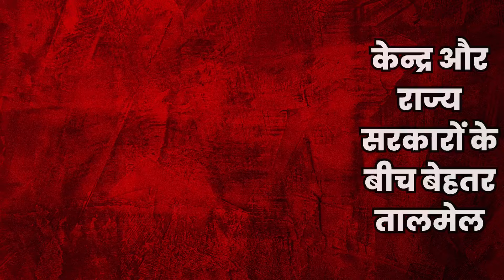भारत में वामपंथी उग्रवाद की कहानी: अतीत से वर्तमान तक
नमस्कार दोस्तों!

नमस्ते! मैं संजय सिंह महान हूं, और मैं आपके लिए Whatsapp Channel, Facebook और Twitter पर यह रोमांचक YouTube चैनल ला रहा हूं, जहाँ आपको मिलेगी:

देश और प्रदेश की ताज़ा खबरें: राजनीति, अर्थव्यवस्था, खेल, मनोरंजन और समाज से जुड़ी हर खबर, सीधे आपके मोबाइल पर।
विश्लेषण और राय: घटनाओं का गहन विश्लेषण और विशेषज्ञों की राय, जो आपको मुद्दों को बेहतर ढंग से समझने में मदद करेगी।
विशेष रिपोर्ट: गहन शोध और अनदेखी कहानियों से भरी विशेष रिपोर्ट, जो आपको देश और प्रदेश के अज्ञात पहलुओं से परिचित कराएगी।
लाइव चर्चा: राजनीतिक नेताओं, सामाजिक कार्यकर्ताओं और अन्य हस्तियों के साथ लाइव चर्चा, जो आपको मुद्दों पर अपनी राय रखने का मौका देगी।
यह चैनल उन लोगों के लिए है जो:

देश और प्रदेश की खबरों से अपडेट रहना चाहते हैं
घटनाओं का गहन विश्लेषण और राय जानना चाहते हैं
विशेष रिपोर्ट और अनदेखी कहानियों के बारे में जानना चाहते हैं
राजनीतिक नेताओं, सामाजिक कार्यकर्ताओं और अन्य हस्तियों के साथ लाइव चर्चा में भाग लेना चाहते हैं

संजय सिंह महान

यहां आपको देश, प्रदेश और राजनीति से जुड़ी सबसे ताज़ा और रोचक खबरें मिलेंगी।
हमारी टीम आपके लिए हर दिन नए वीडियो अपलोड करती है, जिसमें हम महत्वपूर्ण घटनाओं का गहन विश्लेषण करते हैं।

हमारे चैनल की कुछ खास बातें:

विश्वसनीय स्रोतों से खबरें: हम केवल प्रतिष्ठित समाचार पत्रों, वेबसाइटों और सरकारी एजेंसियों से जानकारी प्राप्त करते हैं।
तटस्थ विश्लेषण: हम बिना किसी पूर्वाग्रह के खबरों का विश्लेषण करते हैं और आपको अपनी राय बनाने में मदद करते हैं।
आकर्षक प्रस्तुतीकरण: हमारे वीडियो दृश्यमान रूप से आकर्षक और समझने में आसान होते हैं।
नियमित अपडेट: हम हर दिन नए वीडियो अपलोड करते हैं, ताकि आप हमेशा अपडेट रह सकें।

आज के वीडियो में, हम

अभी सदस्यता लें और घंटी दबाएं ताकि आप हमारे नवीनतम वीडियो को मिस न करें!

हमसे जुड़ने के लिए धन्यवाद!